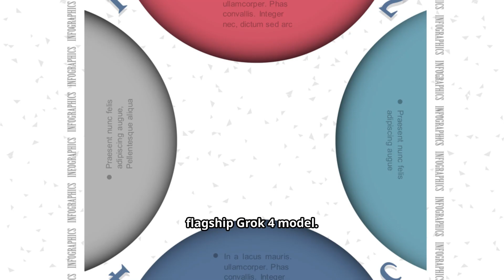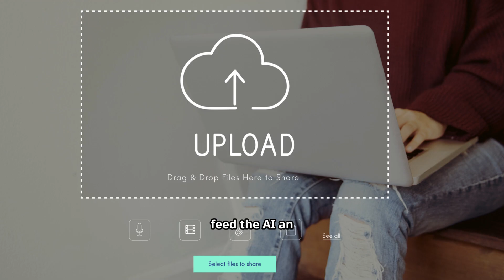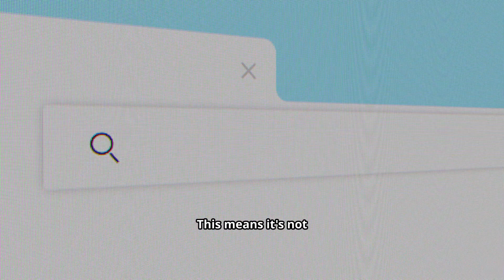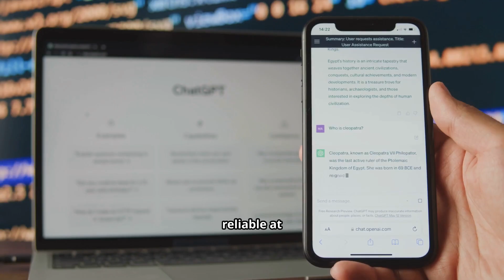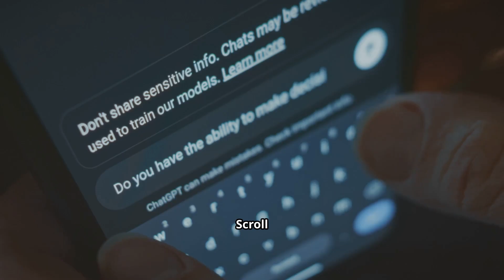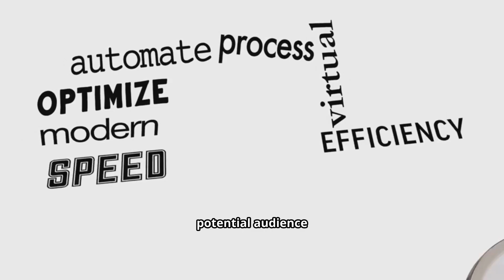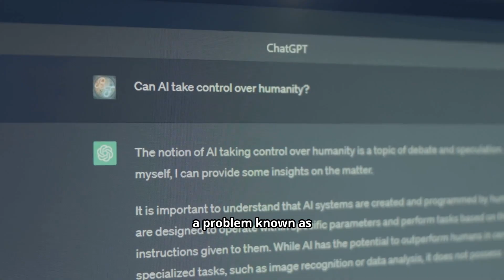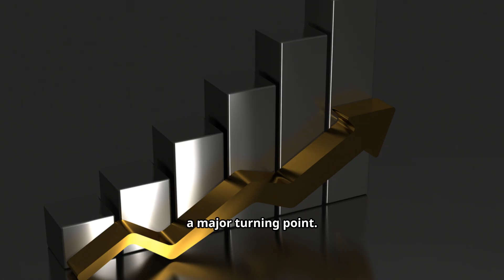Grok 4 Fast Is Here – The AI Game-Changer!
xAI just dropped Grok 4 Fast — a lightning‑cheap AI model that cuts costs by 98% while keeping near‑flagship performance, 2M token context, built‑in web search, and smarter tool use that behaves like an autonomous agent. In this 10‑minute tech news recap we break down what Grok 4 Fast means for creators, startups, and AI tooling. Plus: Meta’s new Ray‑Ban display glasses with a Neural Band wrist controller, YouTube’s fresh AI creator tools rollout, and DeepSeek’s “Safe” variant retrained for strict compliance. Want the TL;DR, real‑world use cases, and why this matters for AI adoption?

00:00:00
Intro

00:00:02
The Grok 4 Fast Revolution

00:02:45
Context Window and Agent Capabilities

00:05:58
Meta Hardware and Platform Evolution

00:11:01
SECTION S004: Industry Maturation and Future Vision